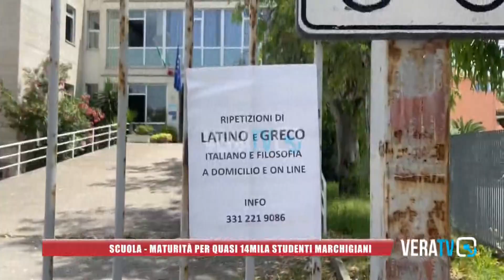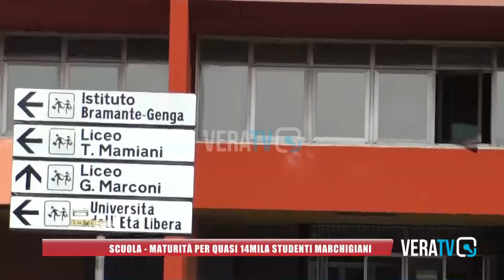Scuola - Maturità per quasi 14mila studenti marchigiani